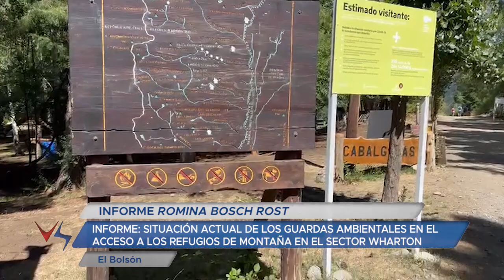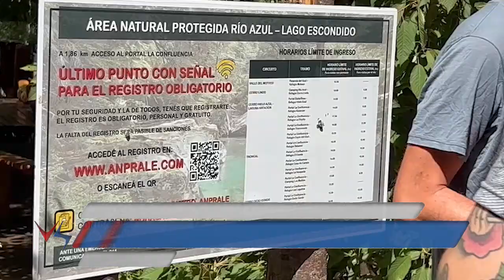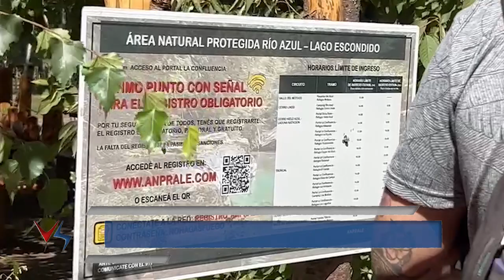30 01 23 INFORME ROMINA BOSCH ROST SITUACIÓN ACTUAL DE LOS GUARDAS AMBIENTALES EN EL ACCESO A LOS RE